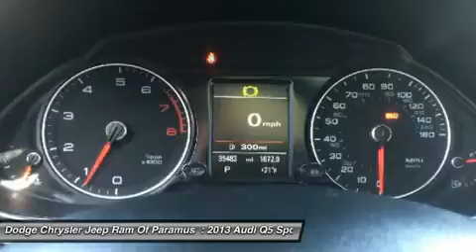2013 Audi Q5 DA022349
2013 AUDI Q5 Paramus, NJ
Stock# DA022349